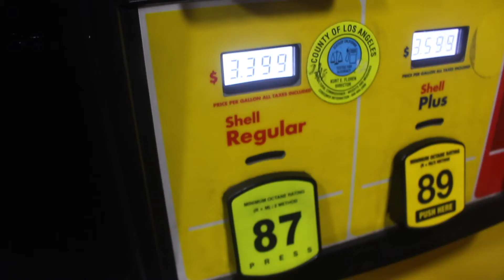Life Update... 😪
Hey y'all I know its been a minute since I've posted a video. I have no excuses. Here is where my mind has been. Depression is a real thing that many of us take for granted. It become so easy to let our problem engulf our lives then we tend to forget about how far we've come. Growth is important and we should all acknowledge it. Give yourself credit because you are enough.🤗😘